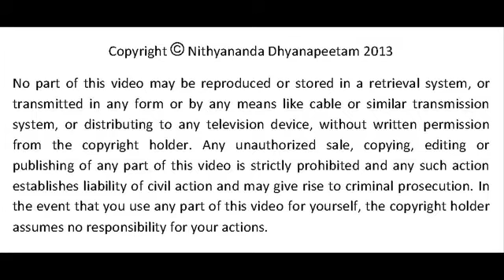Nithyananda On Meaning Of Krama Brahmacharya